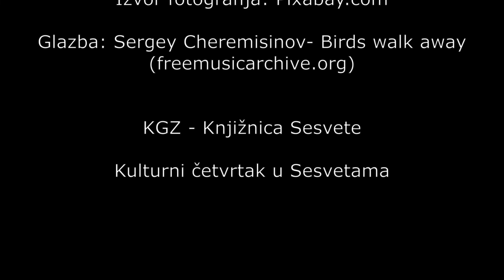Marija Lamot - Druga strana tišine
Trideset druga epizoda u sklopu projekta - Svakog tjedna pjesma jedna, u kojem se čita izabrana poezija poznatih hrvatskih pjesnika i pjesnikinja. Pjesma je čitana iz knjige Priprema za obiteljsku fotografiju, Naklada MD, Zagreb, 2001.

Pjesmu čita: Ivan Babić
Izvor fotografija: Pixabay.com
Glazba: Sergei Cheremisinov - Birds walk away
Montaža: Mihael Bily